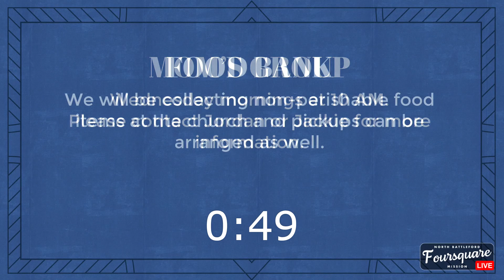SUNDAY SERVICE LIVESTREAM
Streamed live to Facebook December 20th

MERRY CHRISTMAS!!!